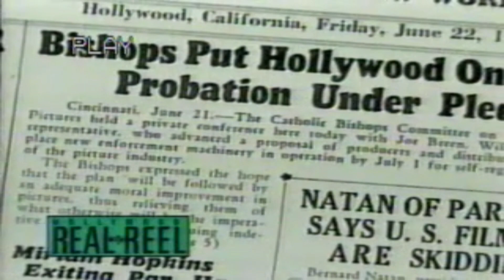Retro AMC Hollywood Reel To Reel TV Show Promo 2000 Danny Kaye On The Riviera